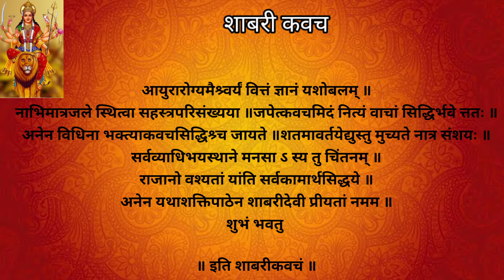Shabari kavach | शाबरी कवच